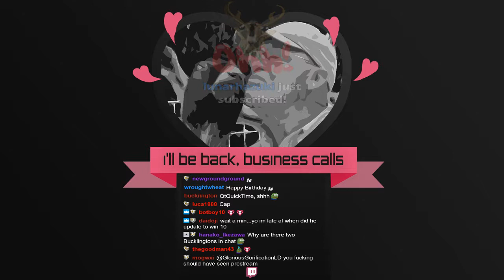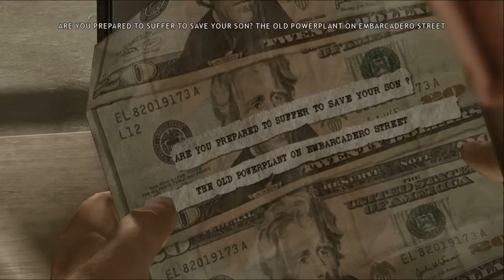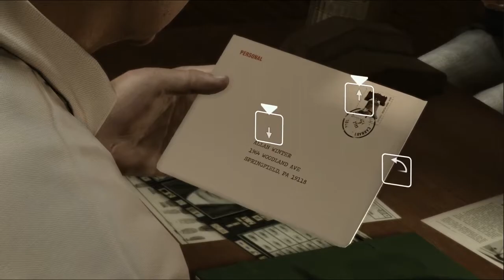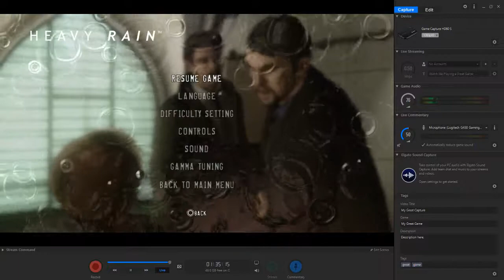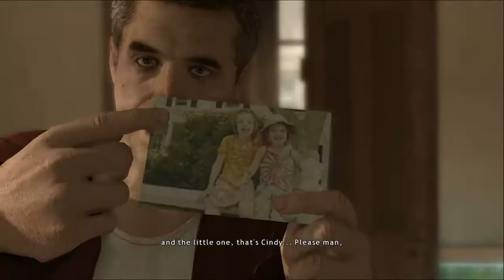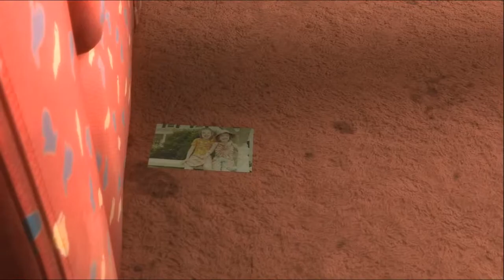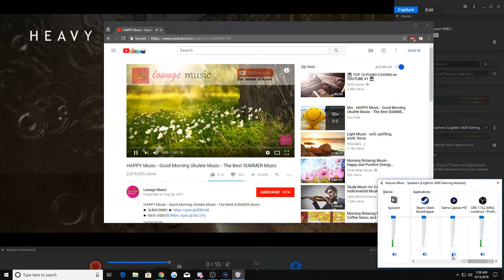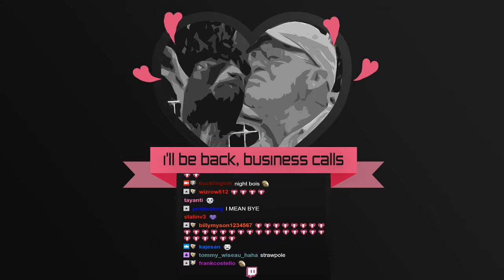Bucklington Stream - Heavy Rain [detective]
Originally streamed on June 14th 2018 with the title "detective"